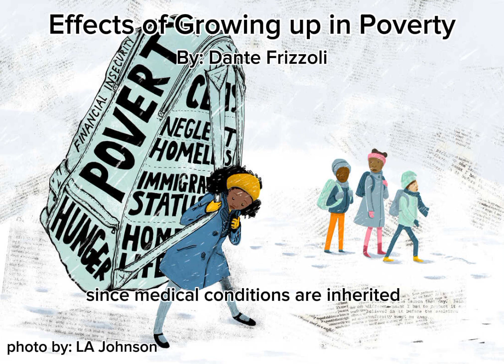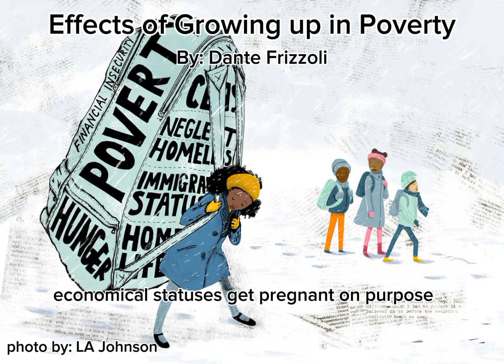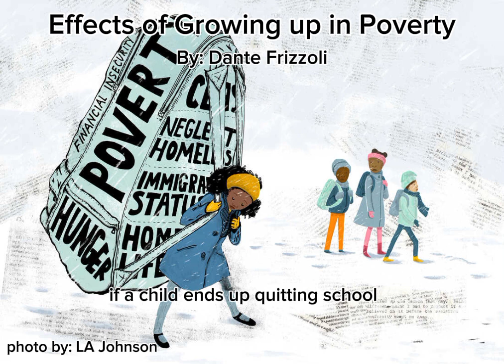Effects of Growing up in Poverty by: Dante Frizzoli